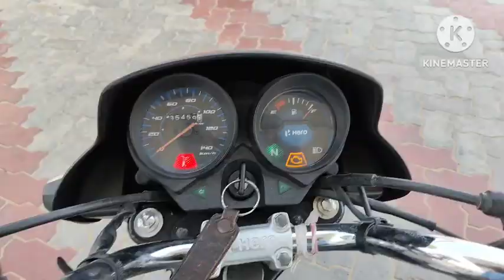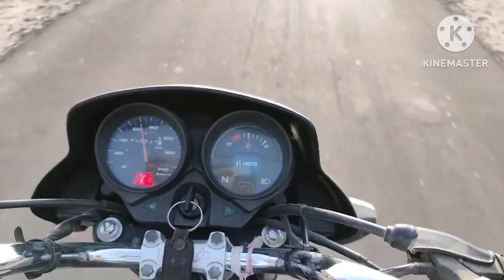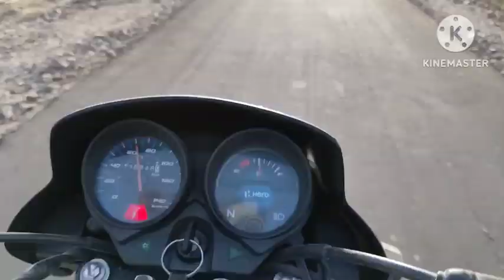Aaj mere ko garmi me itni dur kyu Jana pada ? Village life|| Vlog RAJASTHAN by road